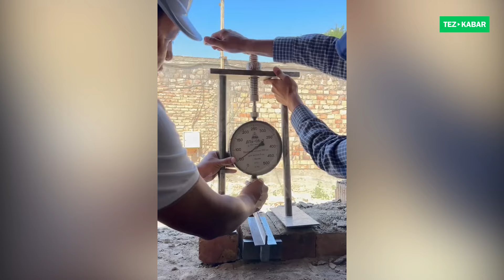Ч.Айтматов атындагы №1 билим берүү мектеби текшерилүүлө